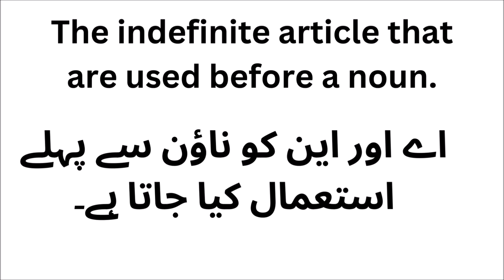Mastering 'A' and 'An'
"Hi everyone! Welcome to our grammar lesson where we’ll be learning all about how to use 'A' and 'An' correctly. These little words might seem small, but they’re super important in making our sentences sound just right!"